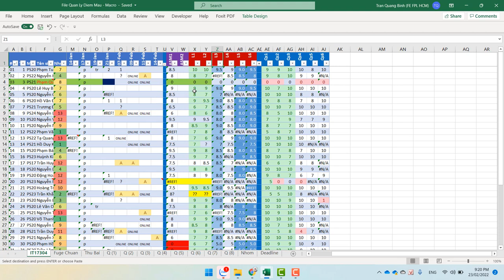Sử Dụng VBA Trong Excel Để Hỗ Trợ Công Việc Hằng Ngày